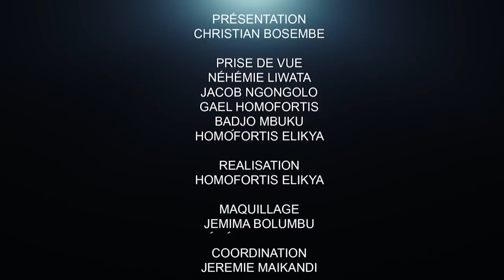CONFLIT MOÏSE MBIYE CONTRE MAJABU, KALAMBAY CONTRE ZAWADI: ERRA CLÔT LE DÉBAT